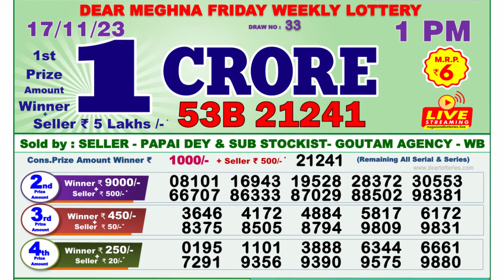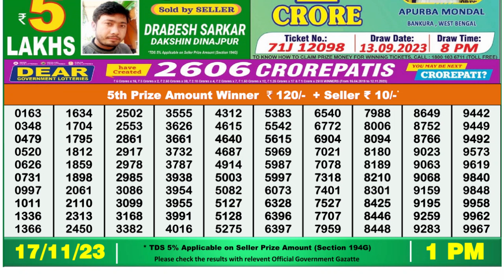Dear Lottery Sambad 1pm today 17.11.23 Nagaland State Lottery Result